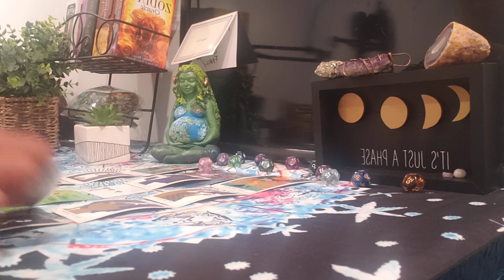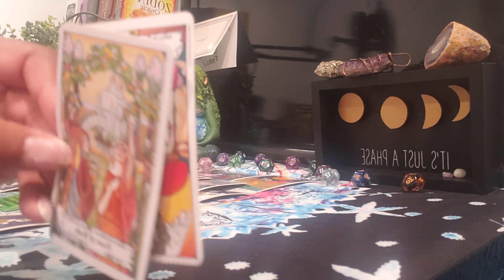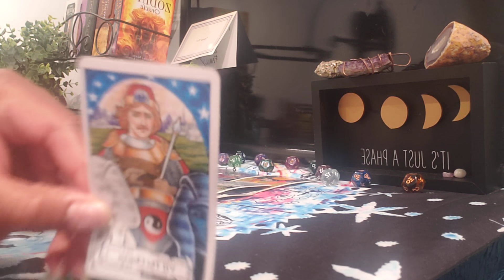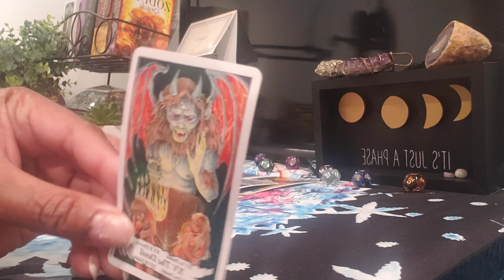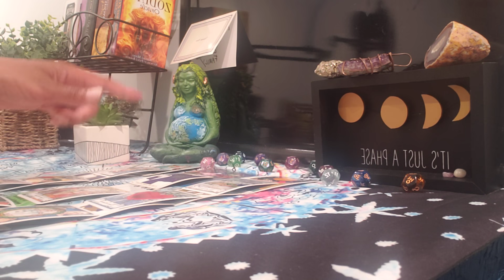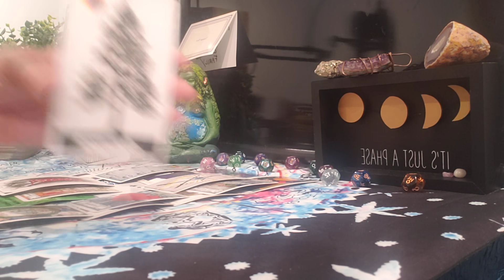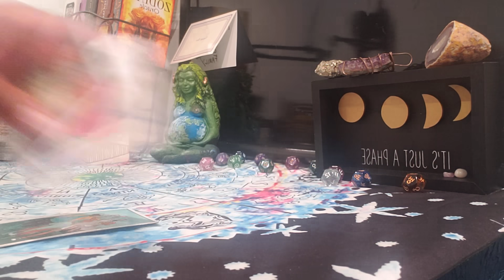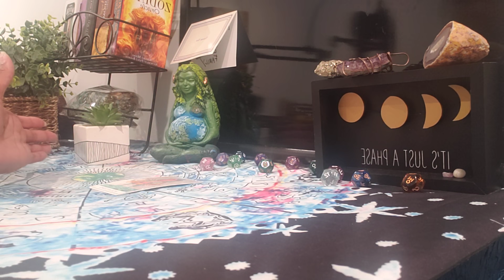PISCES ♓ & PISCES ♓ EXTENDED READING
SENDING YOU LOVE, LIGHT, AND POSITIVE ENERGY 🥰💡🧘🏽‍♀️!

I AM NOT DOING PERSONAL READINGS BUT I AM ANSWERING QUESTIONS. THE PRICES AND INFORMATION IS BELOW.

1 Question - $11.11
2 Questions - $22.22
3 Questions - $ 33.33

Once you've made the payment and emailed me your question/s, I will respond within 24-72 hours with your answers. All responses will be through email only.